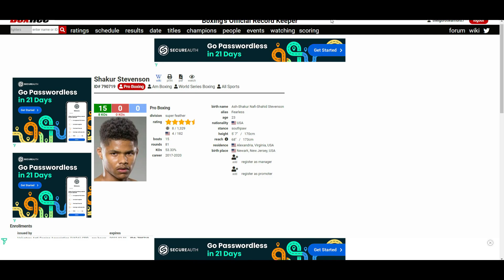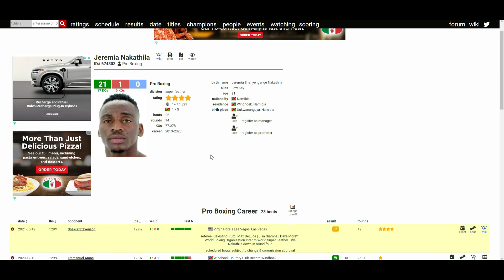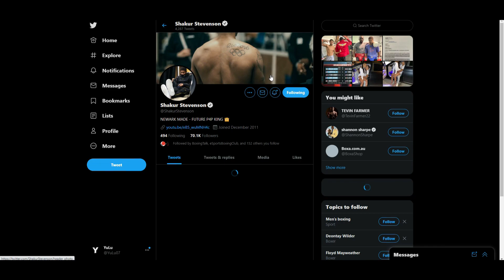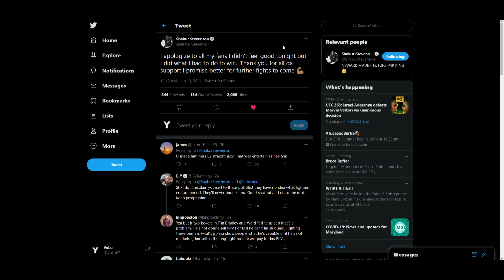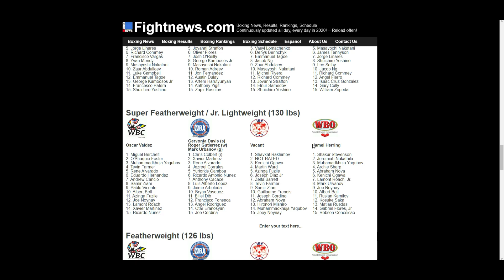SHAKUR STEVENSON VS JEREMIAH NAKATHILA (UD 120-107x3) EASY WIN! BORING FIGHT?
🥊 Boxing Fan
🎮 Gamer
🇵🇭 Filipino
🇺🇸 American
🌎 Earthling